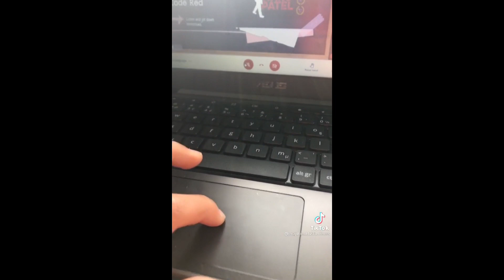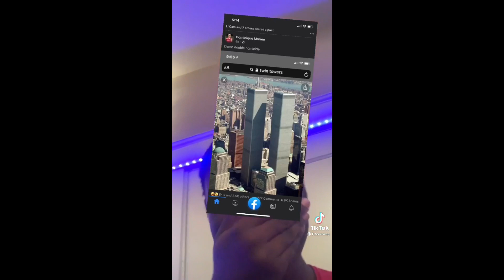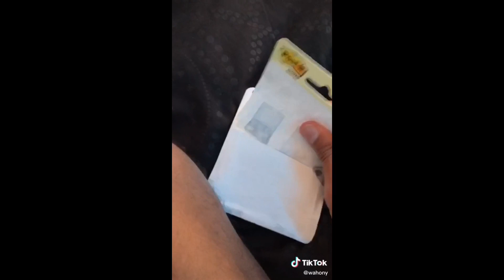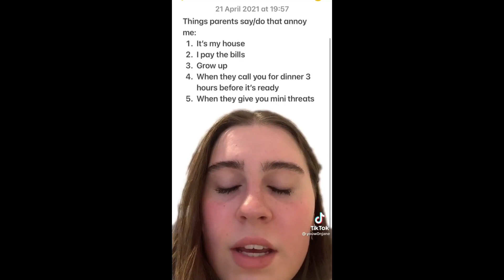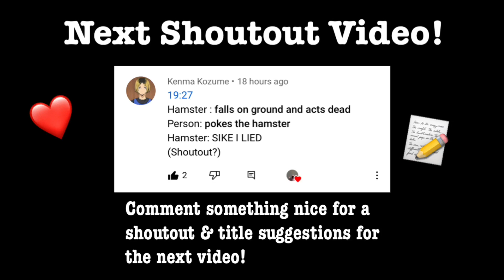Tik Toks You HAVE To Watch 🤣😂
*(IGNORE)*